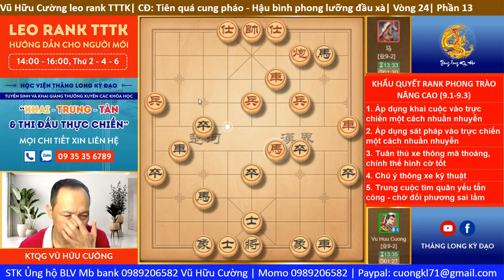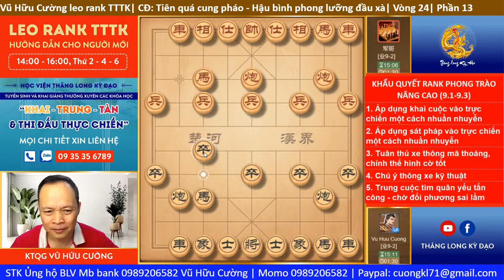Vũ Hữu Cường leo rank TTTK| CĐ: Tiên quá cung pháo - Hậu bình phong lưỡng đầu xà| Vòng 24| Phần 13